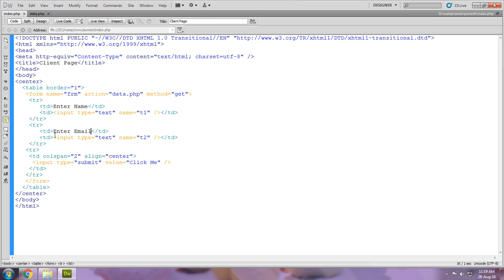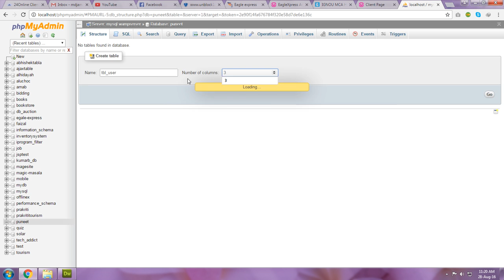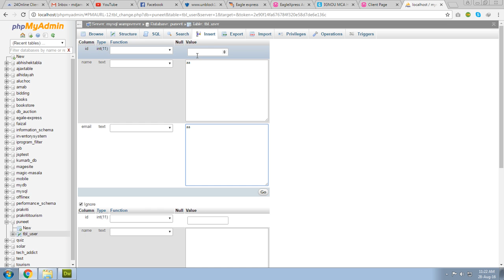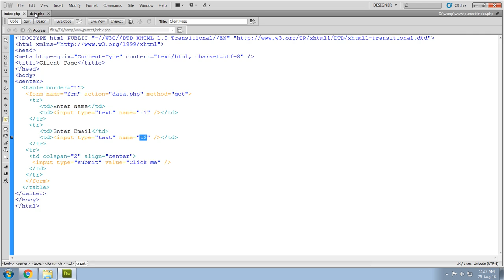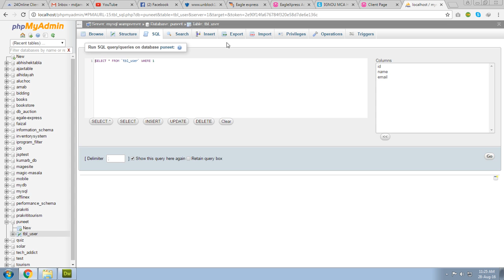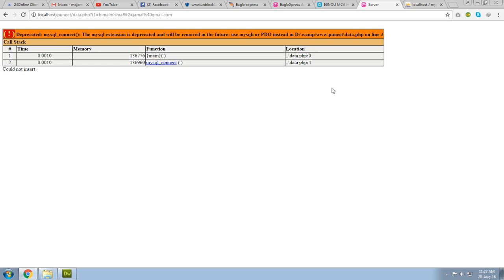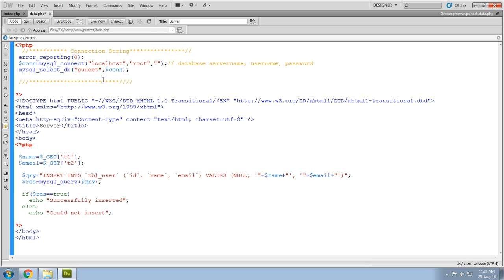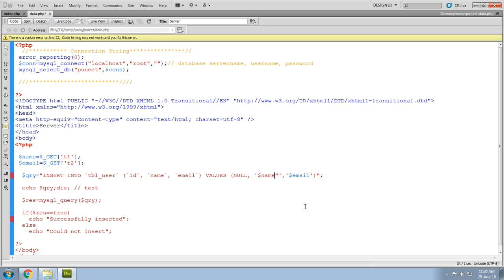First db insertion in PHP